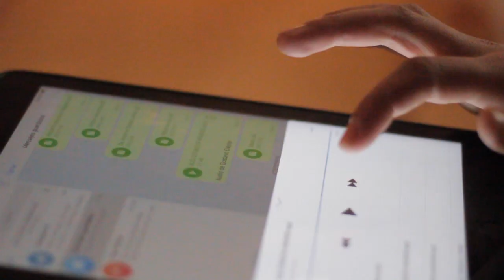Vai Embora! - MAKING OF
Compartimos neste Making Of todas as curiosidades e segredos que rodean ao videoclip e ao single "Vai Embora!", cómo se fixo e o significado de diferentes elementos que forman parte do mesmo.

WEB: mjperez.net